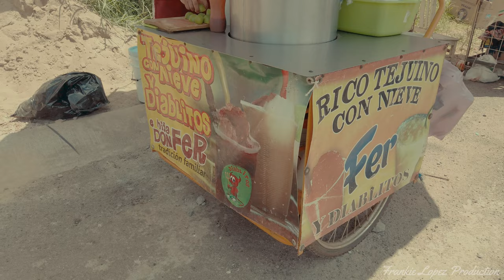Fiestas Patrias Arandas 2019 Compartenlo